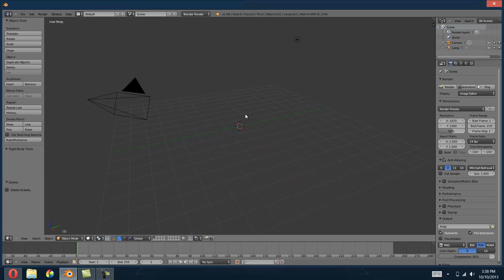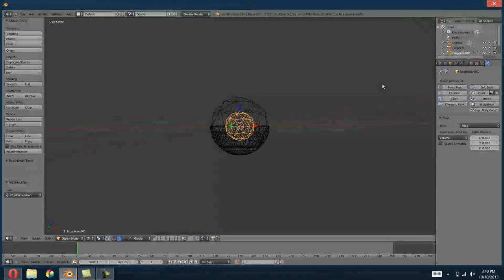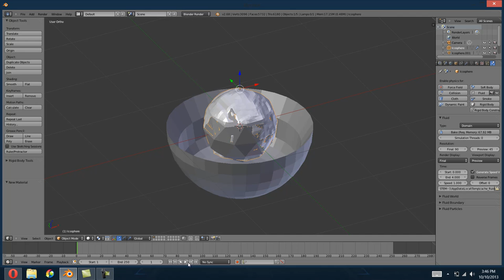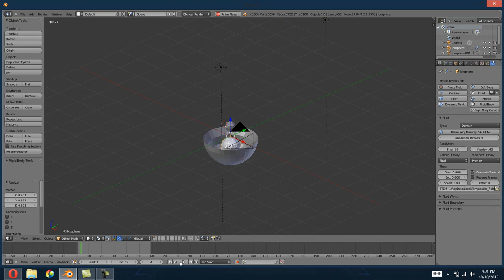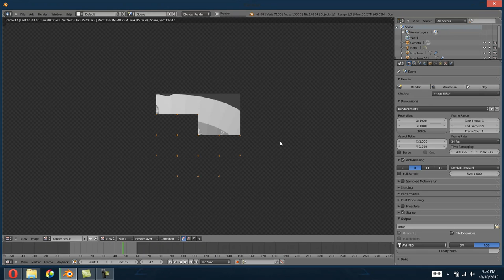Fluido en Blender 2.68a (HD)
Ejemplo de como realizar un fluido sencillo en blender 2.68a, parte del curso de Arquitectura de Computadoras y Ensambladores 2, Escuela Ciencias y Sistemas, Facultad de Ingeniería, Universidad San Carlos de Guatemala